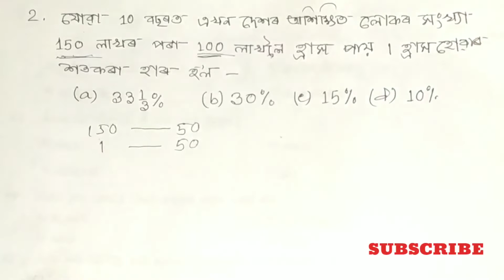Mathematics|| Class no. 2||Assam tet special||in assamese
some important questions with answers about mathematics.

চাকৰি সম্বন্ধীয় আৰু শিক্ষা সম্বন্ধীয় বিভিন্ন বা-বাতৰিৰ কাৰনে আমাৰ লগতে থাকিব আৰু চেনেলটো ছাবস্ক্ৰাইব কৰি বেলটো অল কৰি ৰাখিব।